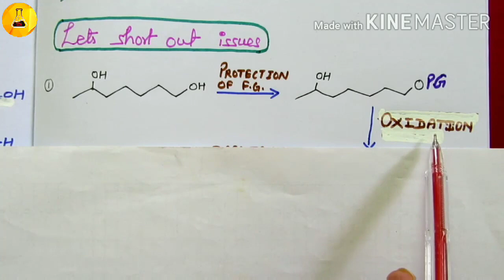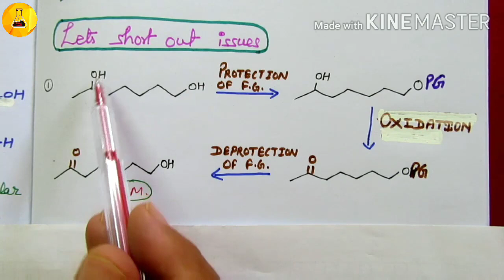Protection of functional groups (Hindi+English), Chemistry Junction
In first video of protection of functional group, it's neccesity, where it's required, role in  organic chemistry etc explained.

Chemistry Junction